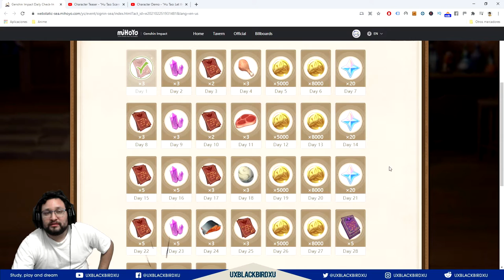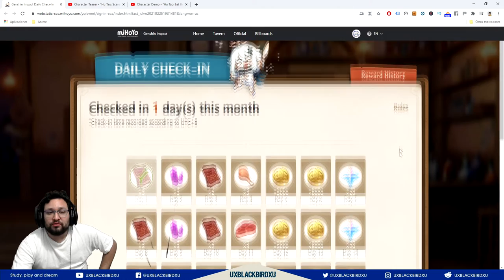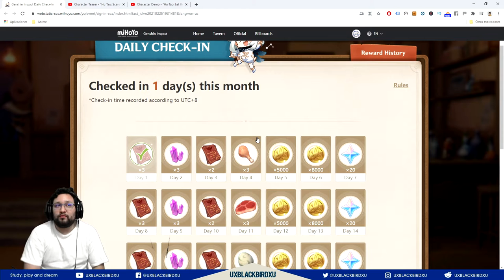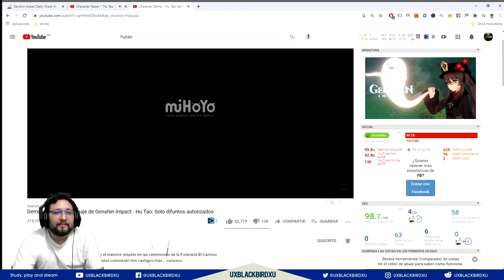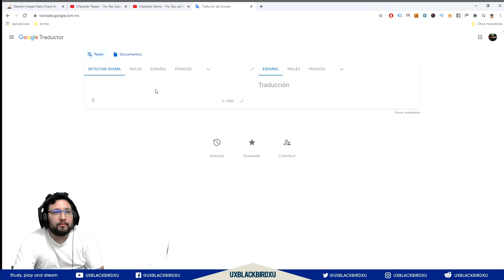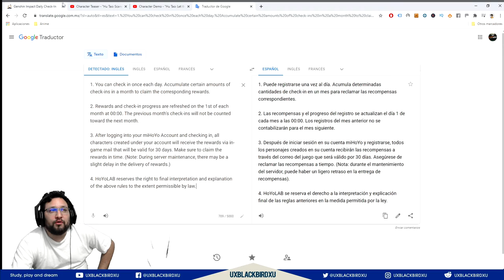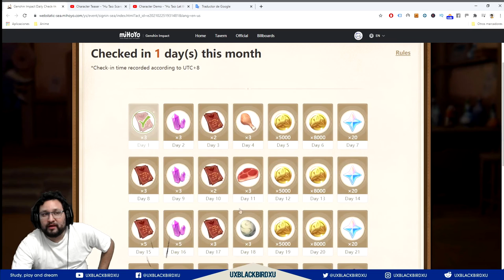Genshin impact | EVENTO LOGIN MENSUAL 01 | + hutao gameplay mas demo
ENLACE AL LOGIN MENSUAL

OH EKATE
banners mas nuevos (ohekate)